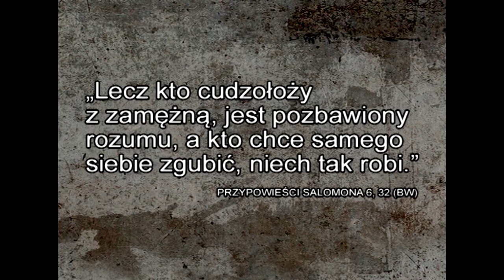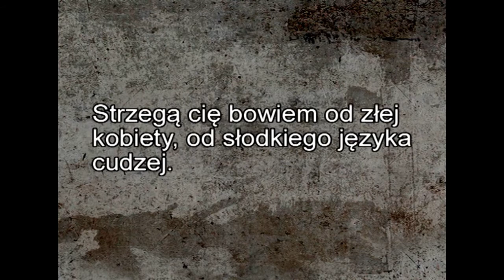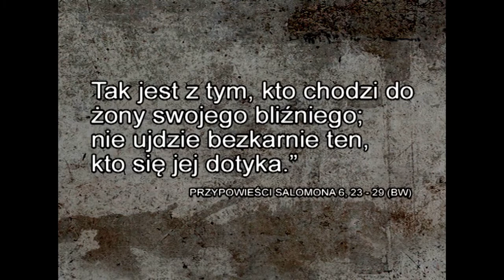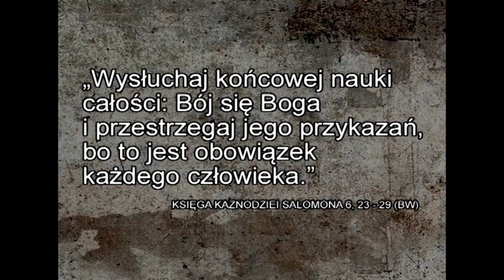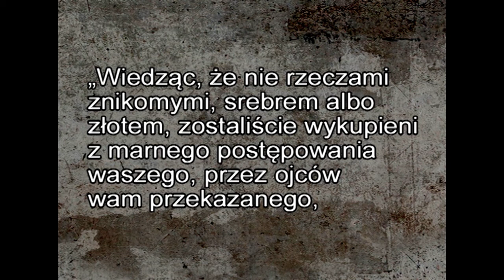Dekalog XXI wieku #07